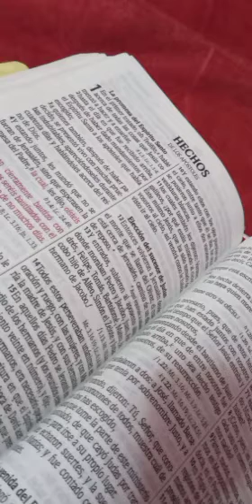LECTURA DE LA BIBLIA HECHOS DE LOS APOSTOLES CAPÍTULO 9